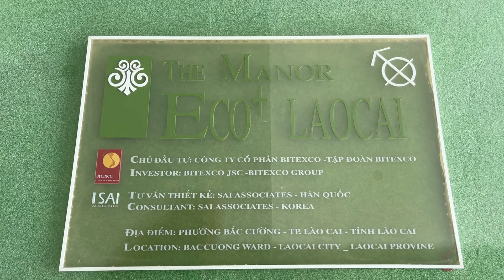Giới thiệu về Khu đô thị The Manor Eco+ Lao Cai